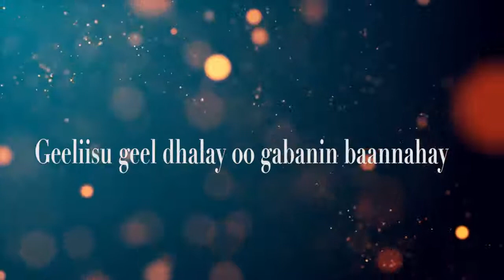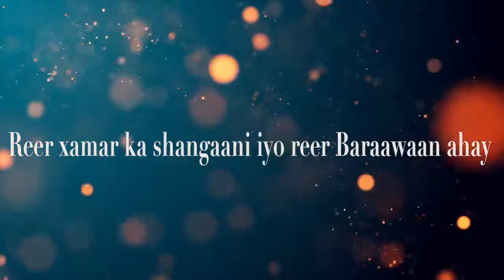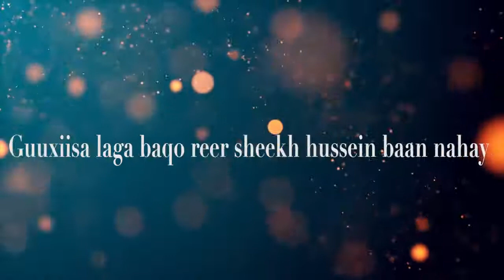ILKACASE QAYS IYO AXMED JABIYE HEES CUSUB 2021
waad ku mahadsan tahay sida fican nugu xidhan tahay hadii aad nugu cusub tahay YouTube sabiskarab sar